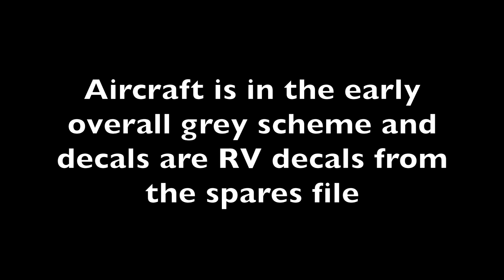1:72 Airfix MiG-23M Flogger B Soviet Union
1:72 Airfix MiG-23M Flogger B Soviet Union